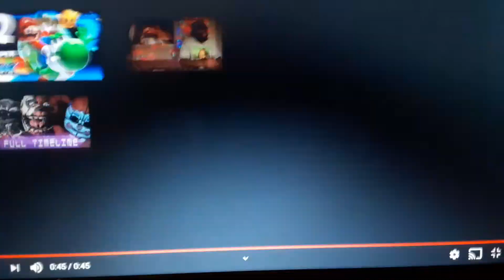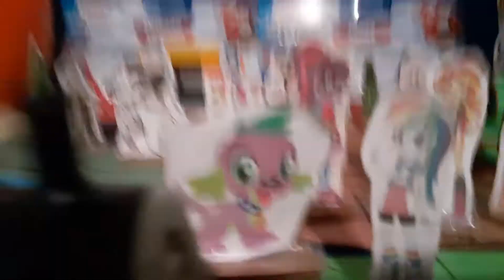thomas the diapet engine season 2 episode 13 robot thomas pulls a train for the first time